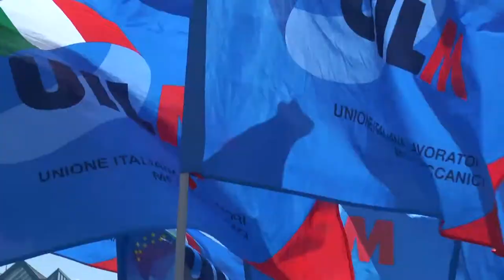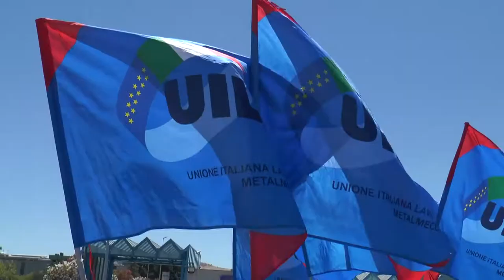Uil Abruzzo: "C'è bisogno di confronto costante con la regione"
Il segretario regionale della Uil Michele Lombardo, in occasione della visita di Bombardieri in Sevel, ha ribadito al governo della nostra regione come sia assolutamente importante mantenere il dialogo aperto tra le parti per scongiurare  la chiusura di aziende e il conseguente licenziamento dei lavoratori